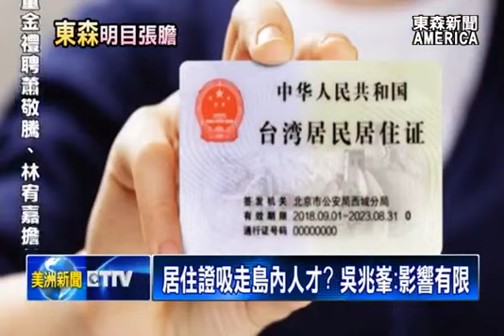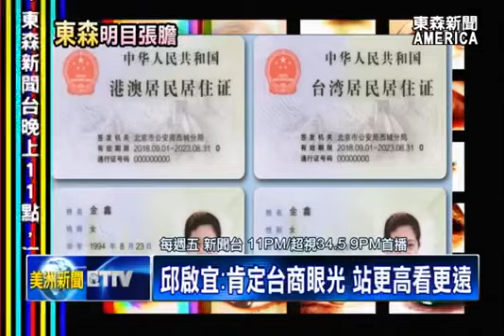居住證吸走島內人才?吳兆峯:影響有限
面對中共官方，最近開放「台灣居民居住證」，將帶來那些影響？東森熱門新聞評論節目，「明目張膽」，資深新聞觀察家 張修杰，本週特別請到，兩位僑界菁英，吳兆峯、邱啟宜，暢談天下事。